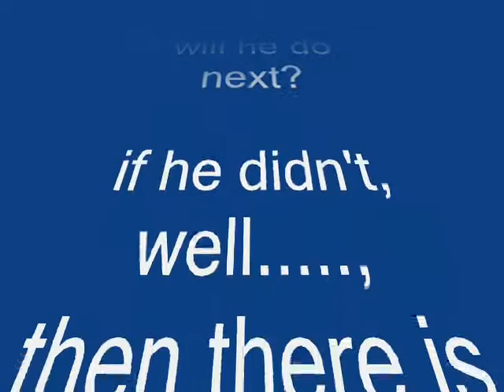Pivot film: Episode IV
This time, there are cowboys...